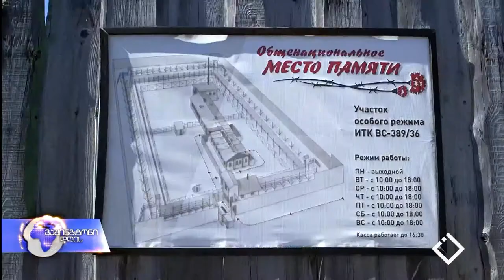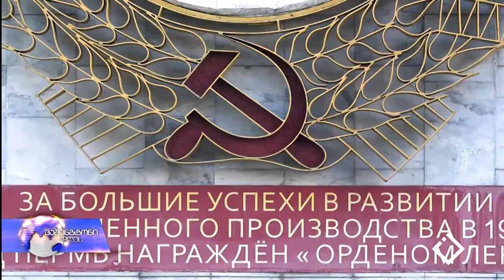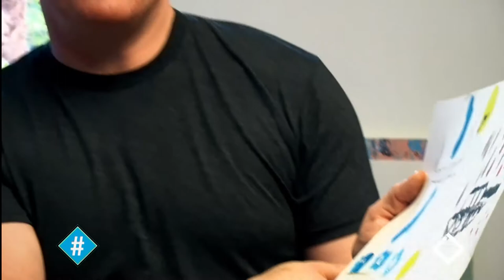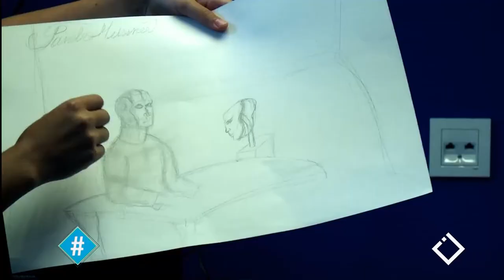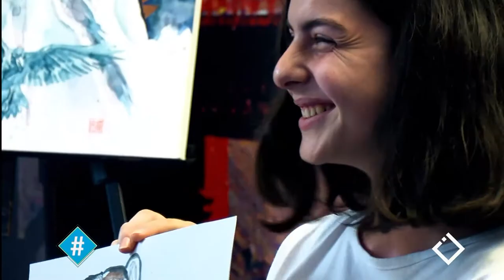ჰეშთეგი / Hashtag - სრული გადაცემა / 03.07.2019